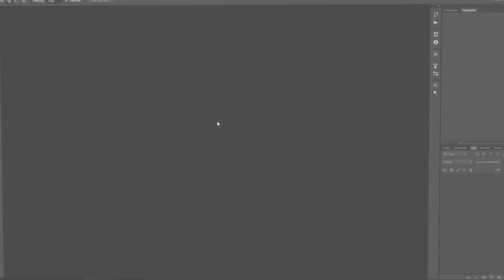WOODEN SCULPTURE - POWER CARVING - THE GREAT RED OWL WOOD CARVNG